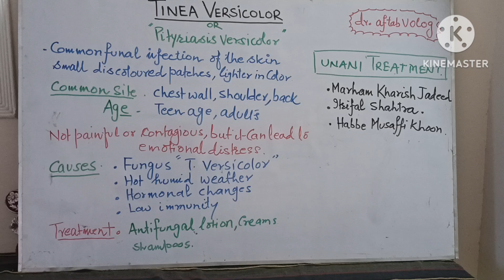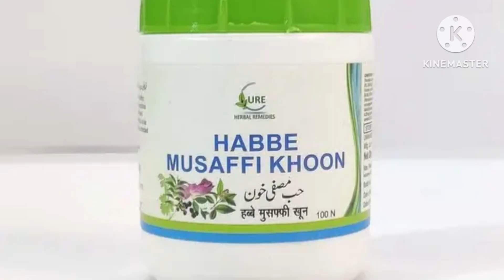Tinea versicolor#skin infection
Tinea versicolor, kaise hota hai, ilaj kya hai